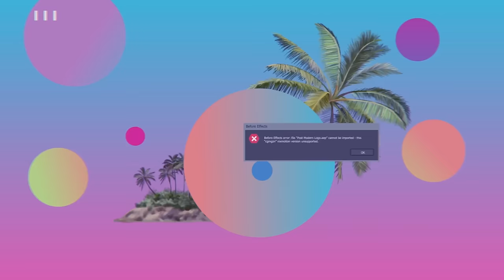Tips On How We Learned to Love Ourselves Unapologetically & answering your advice q's pt.2!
hiii cutiesssss! this week we continued to answer all of your advice questions and share way too many sillies lol in this episode we shared how we've navigated self love, our non-negotiables in relationships, and more of Deison's white boy crush of the month...it's a lot i know